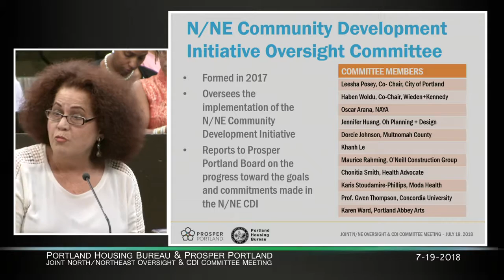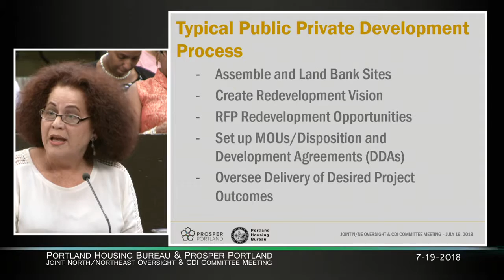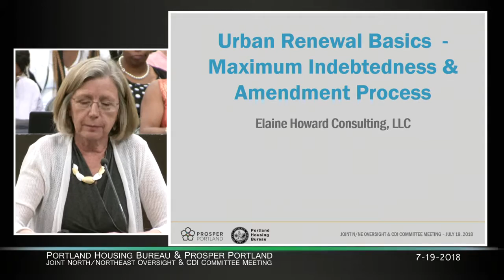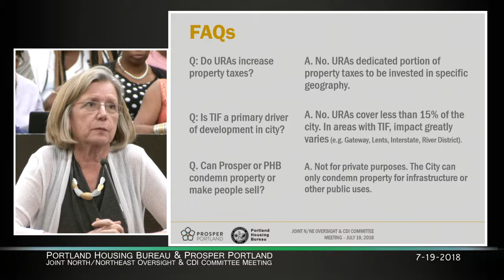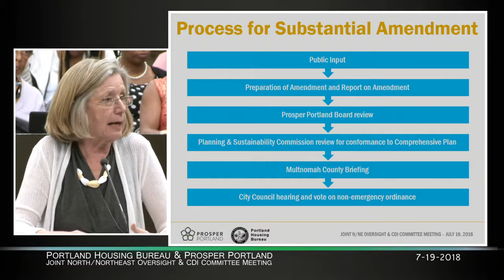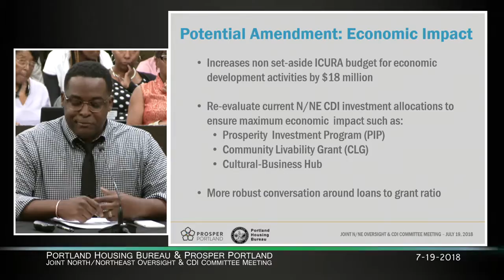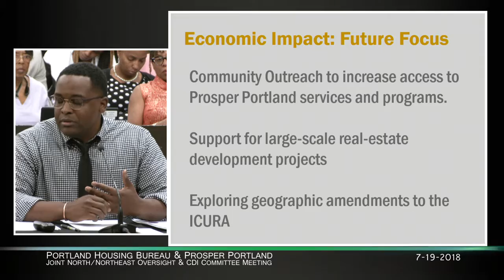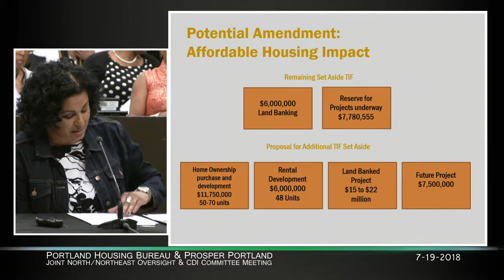N/NE Oversight Committee / N/NE CDI Oversight Committee Joint Meeting 07-19-18